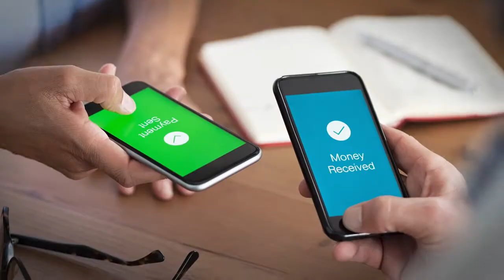How Do We Adapt & Embrace Change? | HNTB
Which technology solutions are right for the future of transportation? And how do we leverage technology for the benefit of infrastructure and our communities?

To provide the innovation clients need now and, in the future, HNTB’s approach to technology is to know our client, understand each client’s unique situation, collaborate for the benefit of everyone and bring our expertise through critical thinking and best practices.

These practices will help in our commitment to keep employees safer, minimize disruptions to core operations and deliver customer-focused solutions faster and more cost effectively.